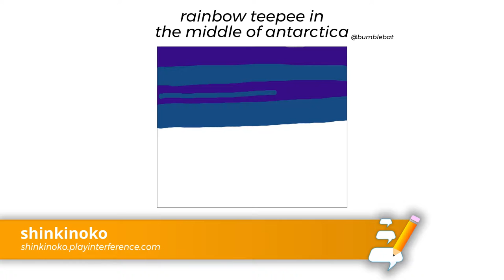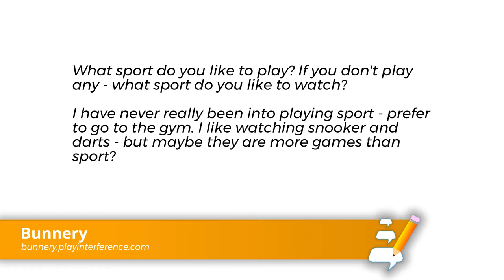IFXtra - The Interference Show 2019 - Ep46